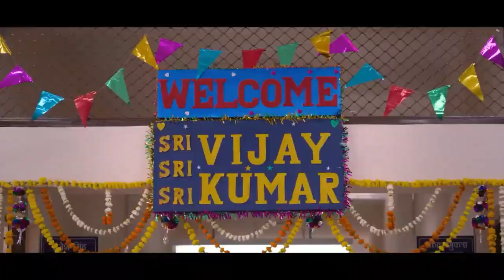Selfiee trailer review | Stars on screen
akshay kumar and imran hashmi starer movie
story about a cinema super star and police officer

movie will realise on 24th of February 2023